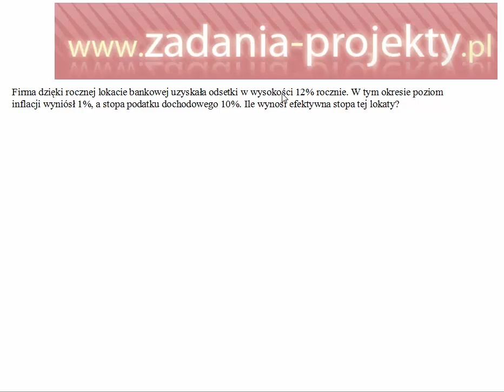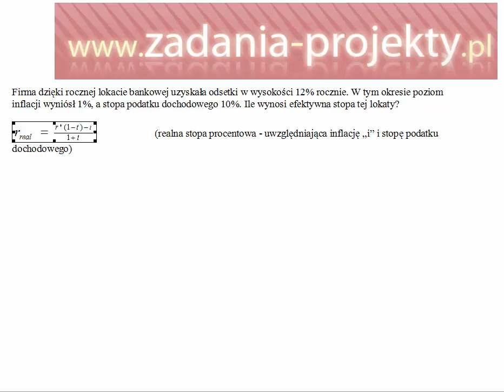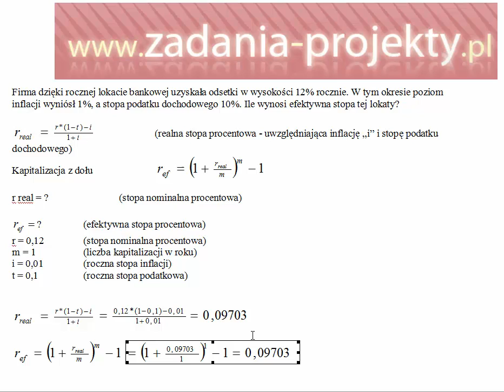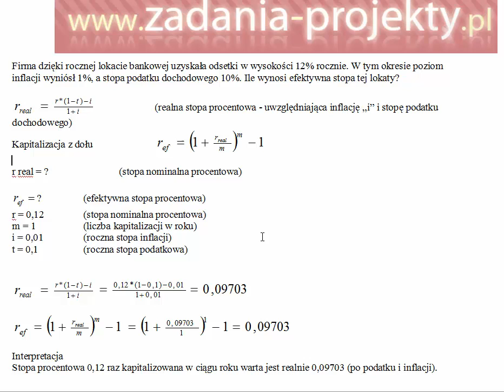Stopa procentowa realna inflacja podatek dochodowy kapitalizacja roczna przykład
Firma dzięki rocznej lokacie bankowej uzyskała odsetki w wysokości 12% rocznie. W tym okresie poziom inflacji wyniósł 1%, a stopa podatku dochodowego 10%. Ile wynosi efektywna stopa tej lokaty?